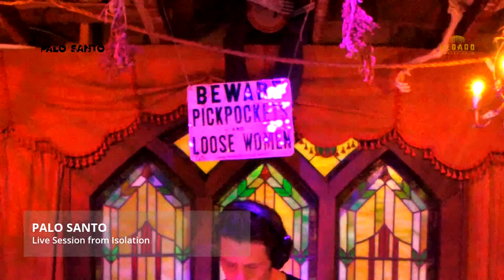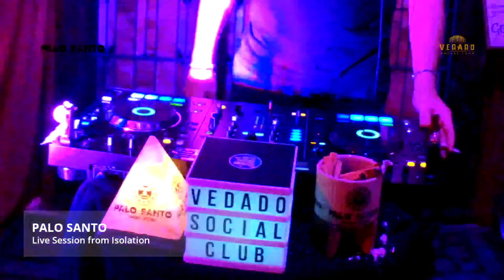PALO SANTO | Live Streaming from Isolation. Vedado Social Club